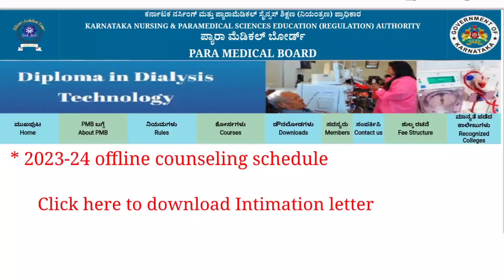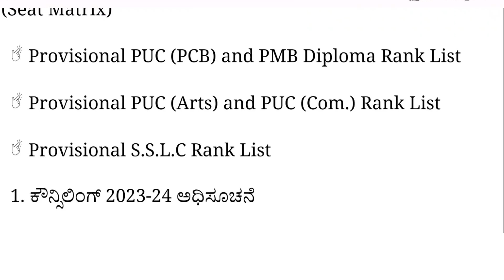Arts/Commerce Students Intimation Letter Download Problem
What is Paramedical Course? Full Detail Information in Kannada | paramedical course in kannada
What is a Paramedical course in Kannada | Paramedical after 10th 12th | Online Application 2021
Here are some of the paramedical courses that are available in Kannada:

Diploma in Medical Imaging Technology (DMIT)
Diploma in Operation Theatre Technology (DOTT)
Bachelor of Science in Medical Laboratory Technology (BSc MLT)
Bachelor of Optometry (BOptom)
Bachelor of Audiology and Speech-Language Pathology (BASLP)
These courses are typically offered by government and private colleges in Karnataka. The eligibility criteria for admission to these courses vary depending on the course and the institution. However, most courses require students to have passed their 10th or 12th standard examinations.